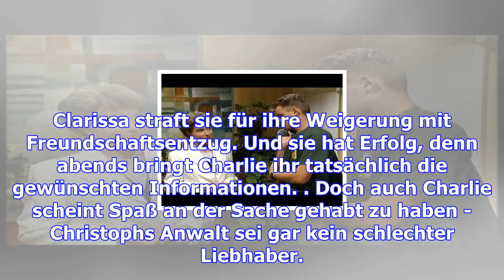Verbotene liebe (206)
Nacem Clarissa Sophie aus dem Penthouse geworfen hat, just nacem sie sich eigentlich entschuldigen w...